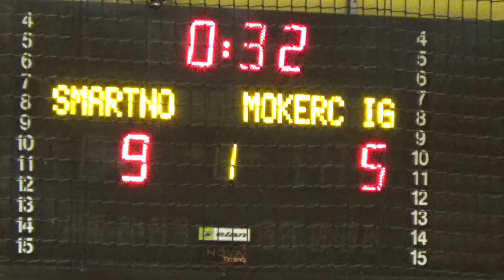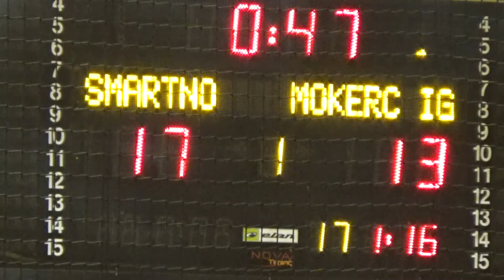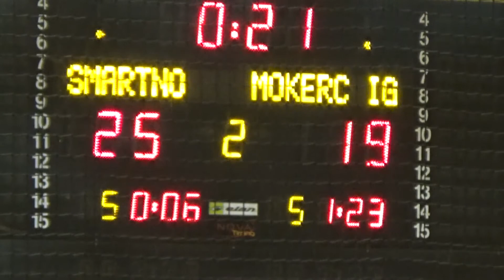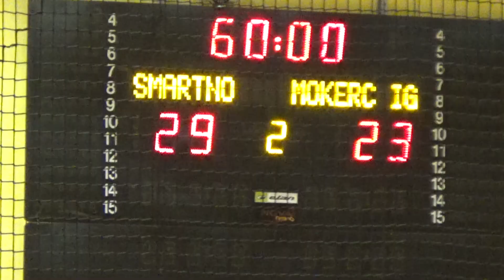5. KROG - 2016/2017: 1.B SRL - MOŠKI: RD HERZ ŠMARTNO : ŠD MOKERC - IG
Video posnetek tekme 5. kroga 1.B SRL - MOŠKI med RD HERZ ŠMARTNO : ŠD MOKERC - IG. Več informacij o tekmi na